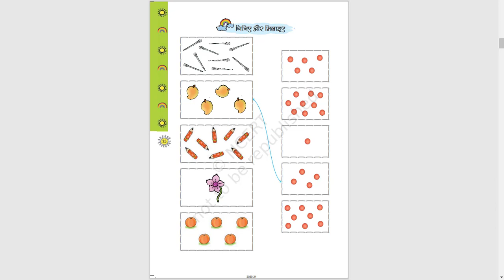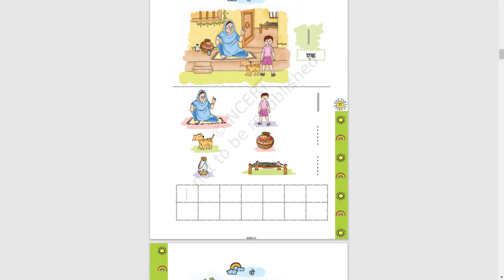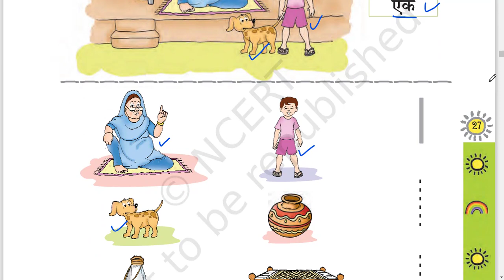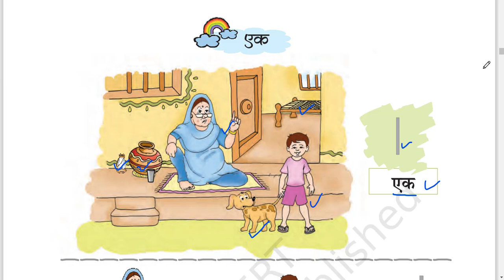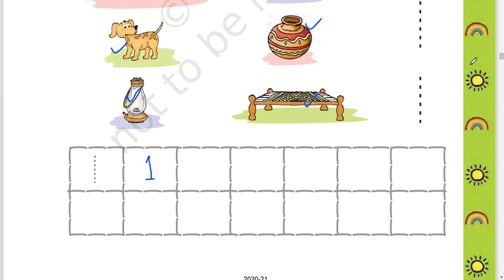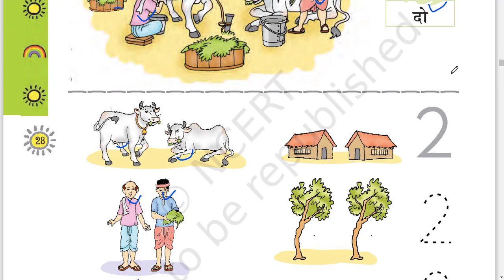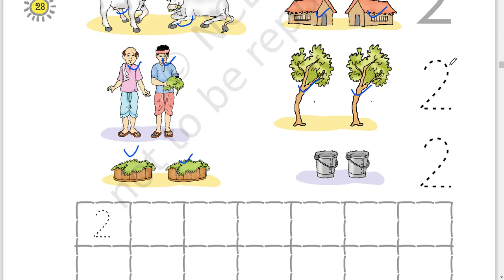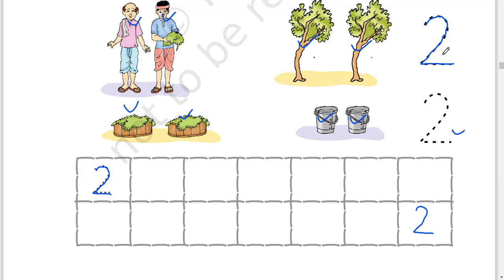STD 1 MATHS गिनिये और मिलाइए (PART-3)